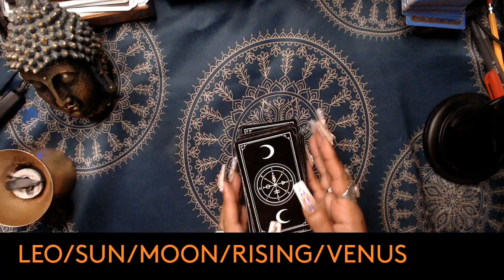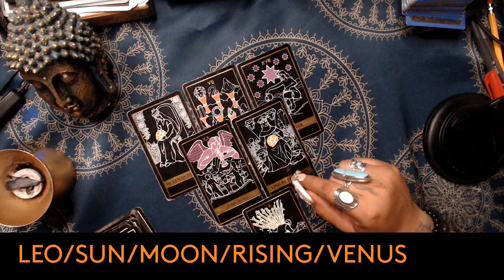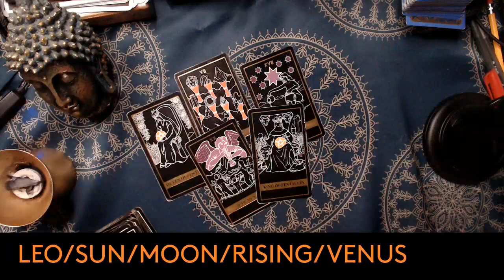LEO MAY 2024 TAROT PREDICTION